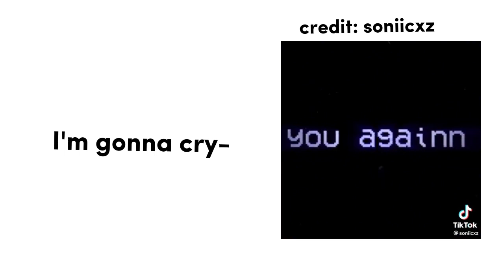thank you guys so much!! 😭💕✋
thank you guys so much for 3k 😭💕